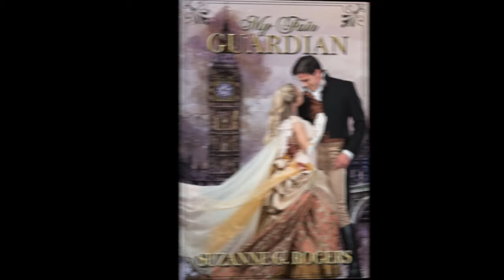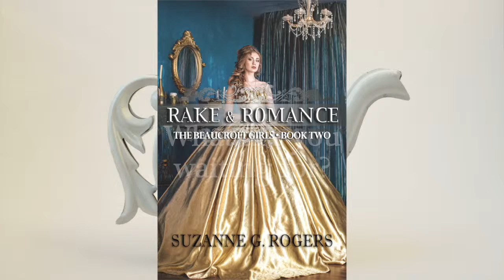Historical Romance Author Suzanne G. Rogers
So many books, so little time. Snag a Victorian romance.